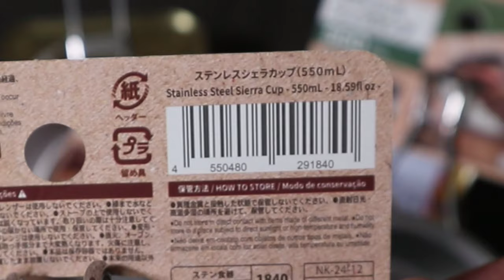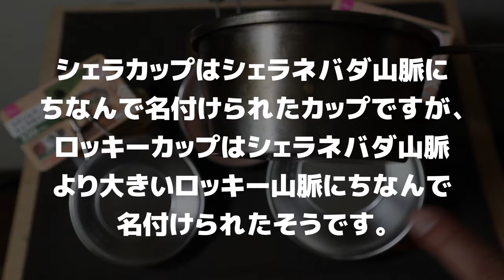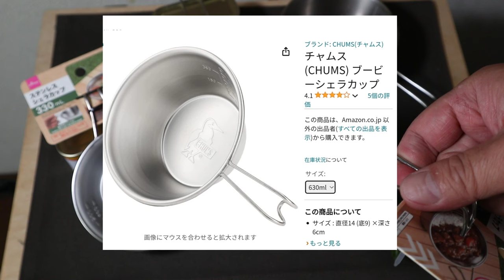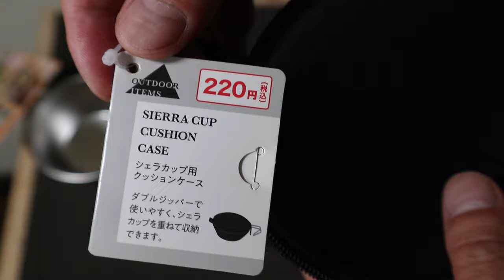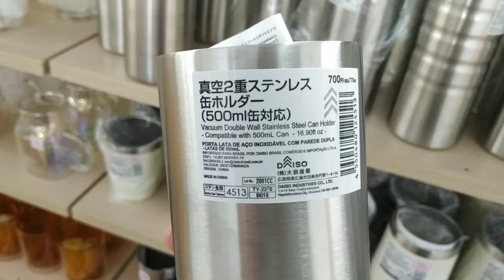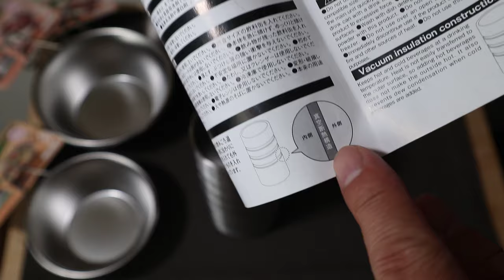ダイソーキャンプ新商品・大型シェラカップ・220円・550mL・100均キャンプ・スノーピーク風の持ち手・DAISO新商品・Seria新商品・金属製冷麺鉢・500mL缶ホルダー比較・2024年7月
100均キャンプのシェラカップ市場は最終形かな！330mLに続き550mLの大型サイズ。これでシェラカップのアップデートは終了かも…との印象を受けた商品を簡潔にレビューしました。
つい先日『シェラカップってロマンありますよね』という会話をツイッターのフォロワーさんとしたばかりでした…シェラカップのロマン、昔の思い出を懐かしみつつ動画制作しました。

今回はコメント有効にします（ただし主が承認した場合のみ表示）。550mLのシェラカップの使い方について思い当たる希望があればコメントで教えてください。宜しくお願いします。

‹ダイソーシェラカップ過去動画›

以下（個人的で恐縮ですが）100均キャンプ希望商品です。
・350ml缶ホルダー用アダプター（車内のカップホルダーに350mlの缶ホルダーを収める）
・ヘラとフォークとナイフが一体化した折畳式マルチカトラリー（ヘラが重要）
・地面に刺さらない椅子脚キャップ（接地面積が広いやつ）
・ポールエンドキャップ(丸型)
・十字型の五徳（金属製の組立式）
・ワイヤースキッター
・GoalZero用LEDスリーブ（暖色系）
・戦闘飯盒ケース…セリアCB缶ケース風のオリーブ色展開
・アルスト風防五徳（セリア火起こし器風の製品側面に窓を開けたもの）
・メジャー機能を兼ねたマスキングテープ
・平スキレット16cm専用の蓋（金属製で内部がある程度広くなるようドーム型だと尚良し）
・シェラカップ550mL用の収納ケース(トートバッグ生地のような厚手コットン製)とリッド

100均キャンプ 均キャンプ